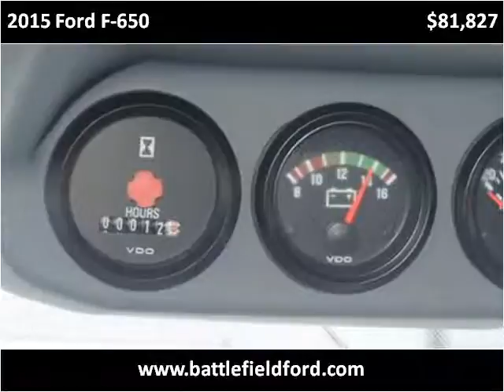2015 Ford F-650 New Cars Manassas VA